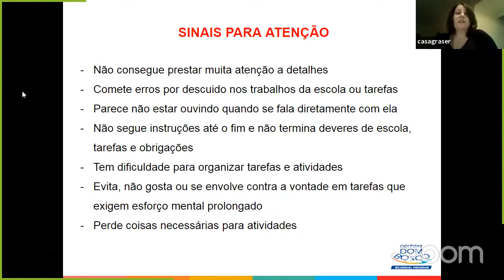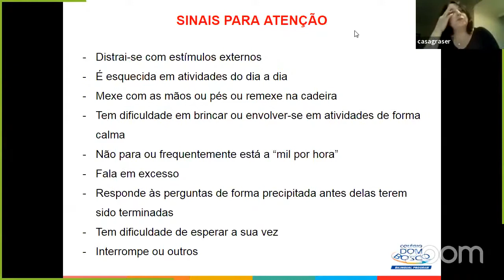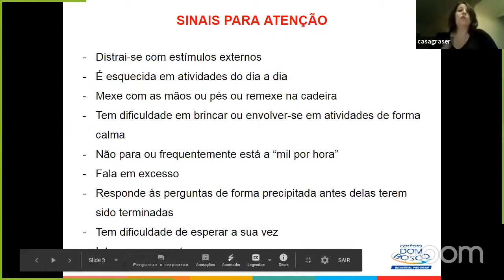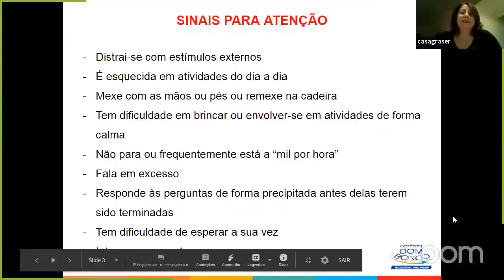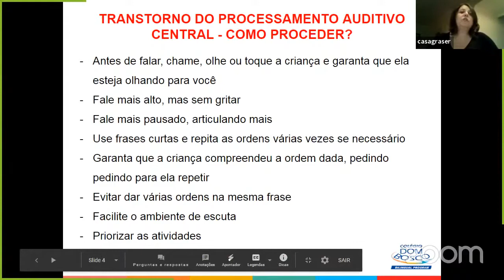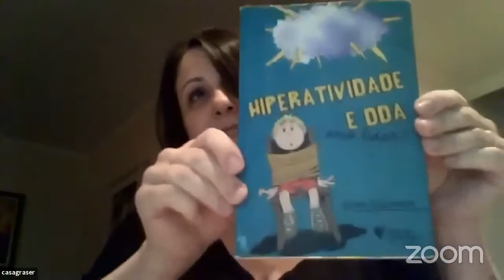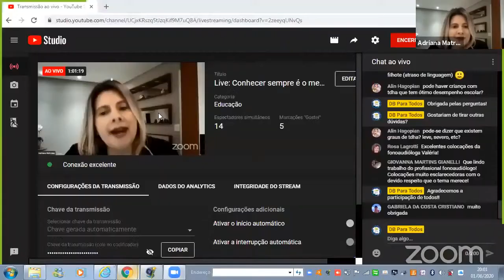Live: Conhecer Sempre é o Melhor Caminho - DPAC e TDAH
O nosso encontro contará com a participação especial da fonoaudióloga
Valéria Barão, que trará dicas e informações sobre DPAC (Distúrbio do
Processamento Auditivo Central) e TDAH (Transtorno do Déficit de Atenção com Hiperatividade).

Acompanhe nossos canais no Telegram, lá teremos conteúdos e dicas exclusivos elaborados pelos Professores e especialistas do Colégio Dom Bosco, acesse:

-Telegram: DB 6o ao 9o ano (Anos Finais e Ensino Médio)